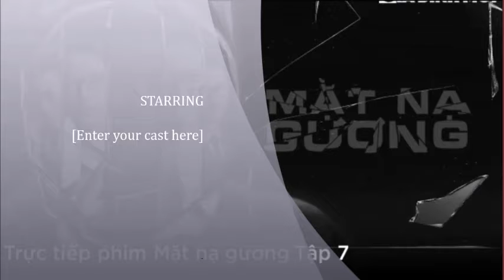Trực tiếp phim Mặt nạ gương tập 7 trên VTV3, VTV Giải trí ngày 4/11